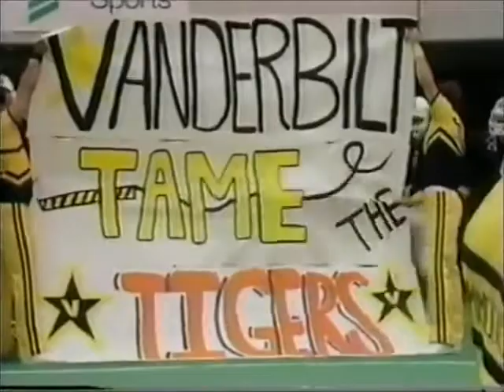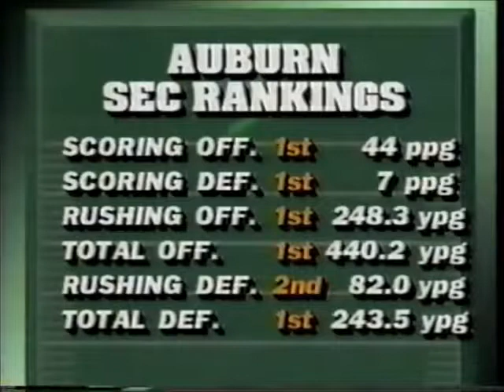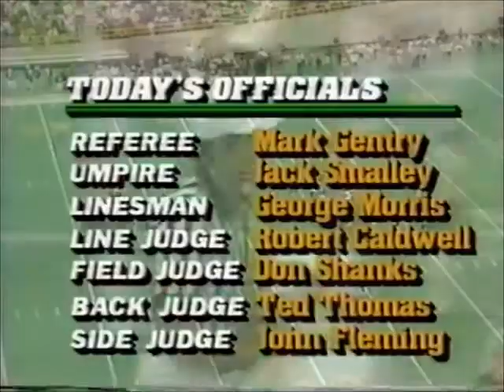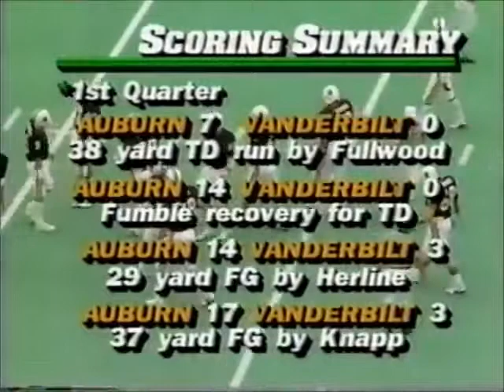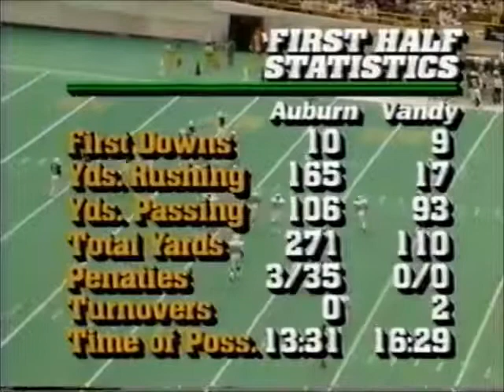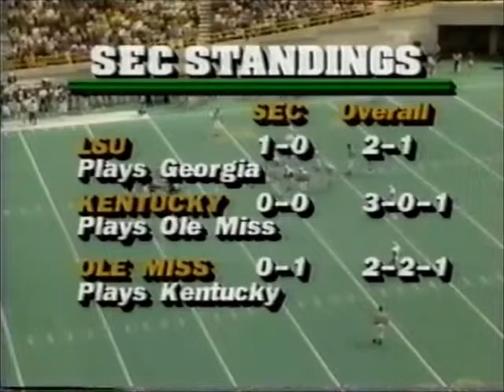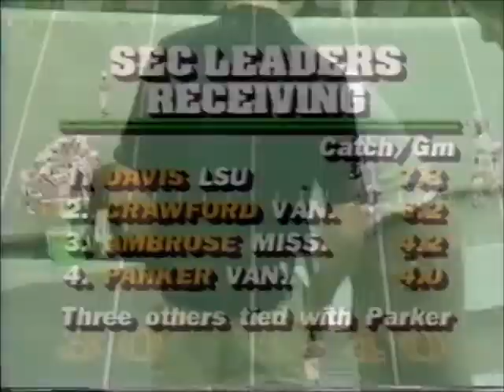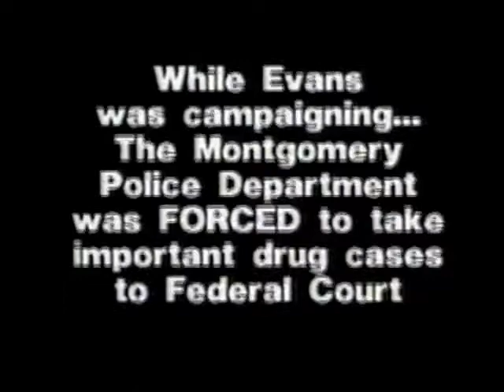1986 Auburn at Vanderbilt